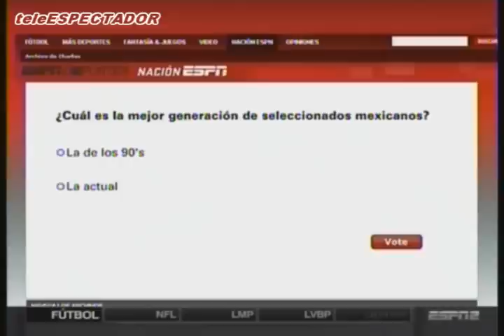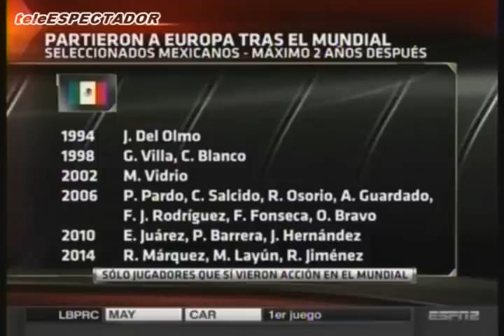Cual ha sido la mejor seleccion mexicana de la historia? - Los Capitanes